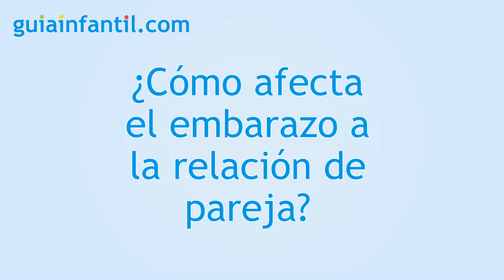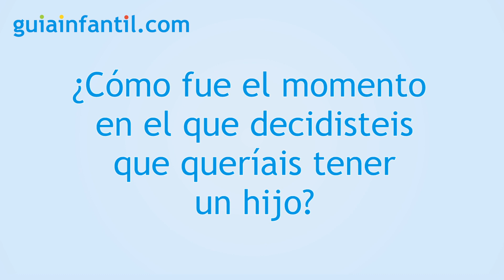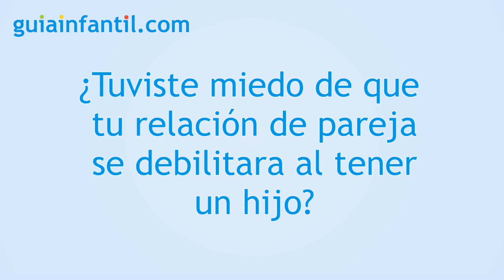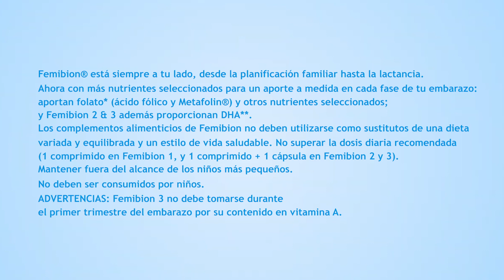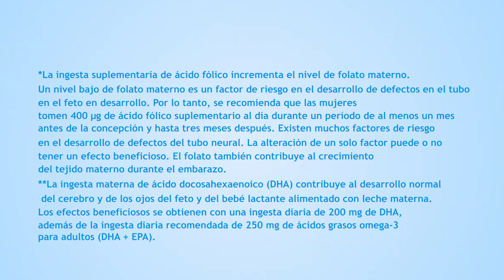Quedarme embarazada y tener a mi bebé reforzó el vínculo con mi pareja | Patrocinado por Femibion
¿Cómo afecta a la pareja la llegada de un hijo? ¿Qué factores debemos tener en cuenta antes de decidir tener un bebé? Esther Corb, influencer y mamá, nos cuenta cómo quedarse embarazada reforzó el vínculo con su pareja.  Gracias a sus consejos y la participación de Femibion, podrás descubrir la experiencia de otras mamás. ❤️

- ¿Cómo afecta el embarazo a la relación de pareja? (00:14)
- ¿De qué tiene que hablar una pareja antes de ser padres? (01:55)
- ¿Cómo fue el momento en el que decidisteis que queríais tener un hijo? (02:33)
- ¿Tuviste miedo de que tu relación de pareja se debilitara al tener un hijo? (03:30)

En el siguiente enlace podrás consultar algunos tips prácticos para saber qué hacer antes de quedarte embarazada:

En el siguiente enlace podrás consultar algunos consejos para saber cuándo estáis preparados para ser padres o madres:

Femibion® está siempre a tu lado, desde la planificación familiar hasta la lactancia. Ahora con más nutrientes seleccionados para un aporte a medida en cada fase de tu embarazo: aportan folato* (ácido fólico y Metafolin®) y otros nutrientes seleccionados; y Femibion 2 & 3 además proporcionan DHA**. Los complementos alimenticios de Femibion no deben utilizarse como sustitutos de una dieta variada y equilibrada y un estilo de vida saludable. No superar la dosis diaria recomendada (1 comprimido en Femibion 1, y 1 comprimido + 1 cápsula en Femibion 2 y 3). Mantener fuera del alcance de los niños más pequeños. No deben ser consumidos por niños. ADVERTENCIAS: Femibion 3 no debe tomarse durante el primer trimestre del embarazo por su contenido en vitamina A.

*La ingesta suplementaria de ácido fólico incrementa el nivel de folato materno. Un nivel bajo de folato materno es un factor de riesgo en el desarrollo de defectos en el tubo neural en el feto en desarrollo. Por lo tanto, se recomienda que las mujeres tomen 400 µg de ácido fólico suplementario al día durante un período de al menos un mes antes de la concepción y hasta tres meses después. Existen muchos factores de riesgo en el desarrollo de defectos del tubo neural. La alteración de un solo factor puede o no tener un efecto beneficioso. El folato también contribuye al crecimiento del tejido materno durante el embarazo.

**La ingesta materna de ácido docosahexaenoico (DHA) contribuye al desarrollo normal del cerebro y de los ojos del feto y del bebé lactante alimentado con leche materna. Los efectos beneficiosos se obtienen con una ingesta diaria de 200 mg de DHA, además de la ingesta diaria recomendada de 250 mg de ácidos grasos omega-3 para adultos (DHA + EPA).